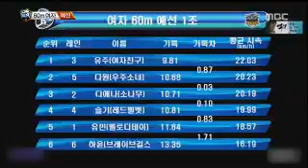Vid] 1701 30 Horsemanship loaner 60M qualification # girlfriend # castle # finals advance